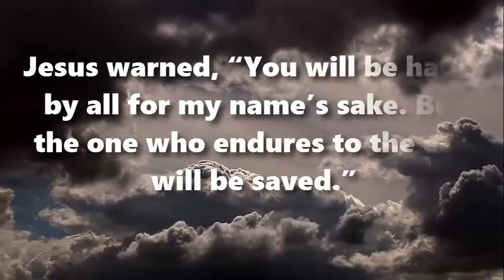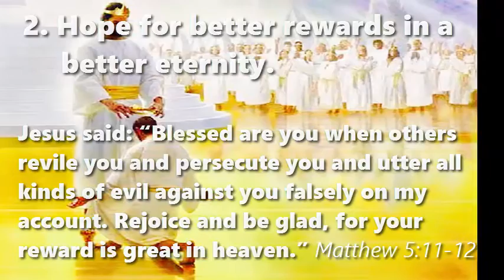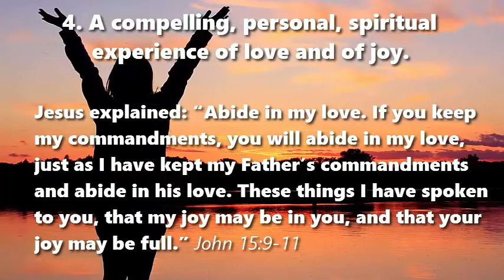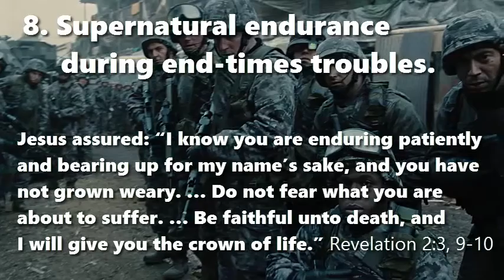Endure till the end: Eight requirements for Christian communities under globalist tyranny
Biblical quotations taken from the English Standard Version (2001)

Jesus warned, “You will be hated by all for my name’s sake. But the one who endures to the end will be saved.” Matthew 10:22 ESV

1. A credible standard for faith and for practice. Luke 24:44

2. Hope for better rewards in a better eternity. Matthew 5:11-12

3. Loving relationships within the faith community. John 13:34-35

4. A compelling, personal, spiritual experience of love and of joy. John 15:9-11

5. Miraculous provisions during times of scarcity. Matthew 6:32-34

6. Safe venues for worship. Matthew 6:6

7. A suitable defense when arrested for Christian activities. Matthew 10:19-20

8. Supernatural endurance during end-times troubles. Revelation 2:3, 9-10